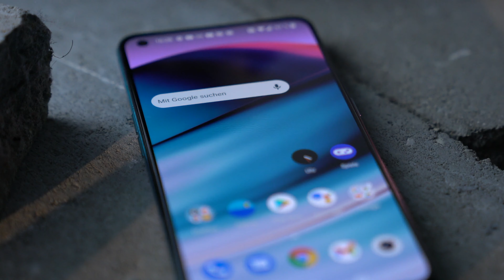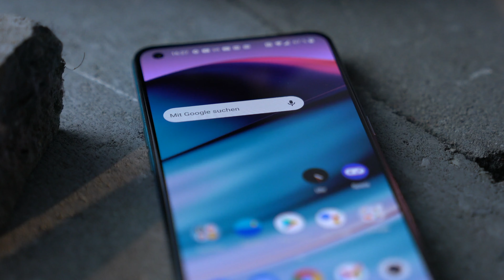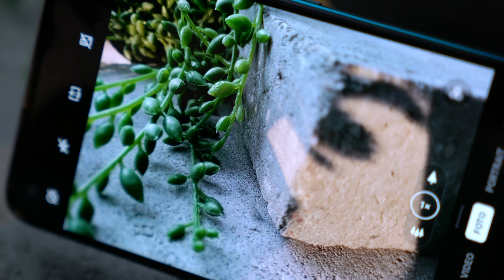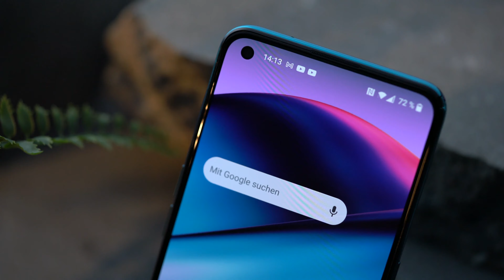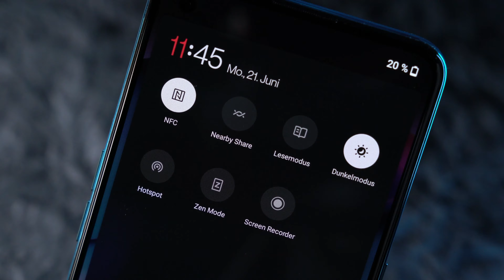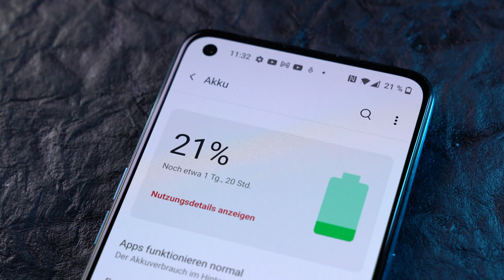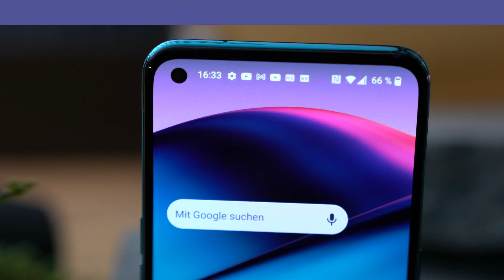OnePlus Nord CE 5G im Test: Schicke Mittelklasse ab 299 Euro | deutsch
*Das OnePlus Nord CE 5G gibt es

OnePlus schnürt ein attraktives Smartphone-Paket für 299 Euro. Das neue Modell heißt OnePlus Nord CE 5G und punktet mit schickem Design, ordentlicher Ausstattung und nicht zuletzt seinem Preis. Hier ist der Test. Den vollständigen Artikel zum Video findet ihr

Produkt: OnePlus Nord CE 5G
Prozessor: Qualcomm Snapdragon 750G 5G
Akku: 4,500 mAh-Warp Charge
Display: 6,43" 90 Hz Fluid AMOLED Display
UVP zum Testzeitpunkt: 299€ (128 Gb)
Testnote: 2,3

00:00​​ | Intro
00:42​​ | Display & Gehäuse
01:54​​ | Kamera
03:31 | Leistung
04:00​ | Ausstattung & Speicher
04:46 | Akku
05:22 | Preis & Verfügbarkeit
05:47​​ | Fazit